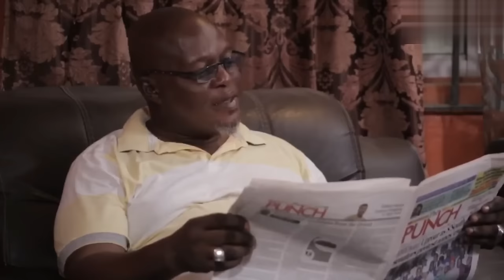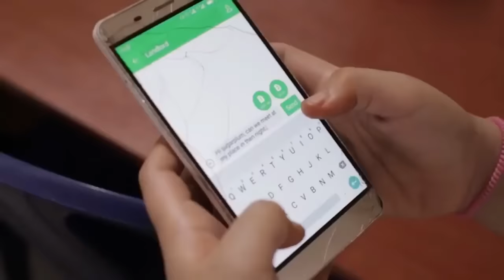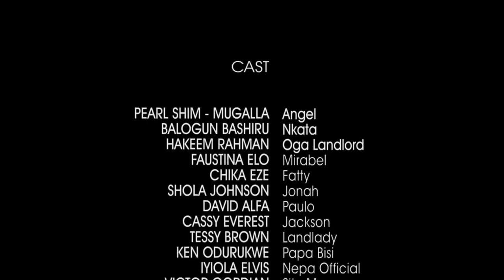My Co-tenant Is A Green Snakes Under Green Grass - BEST OF LITTLE DANIELLA MOVIES | Nigerian Movies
She is a little girl who found herself in the midst of cunning and tricky cotenants, out of her challenges but her survival techniques will impress you